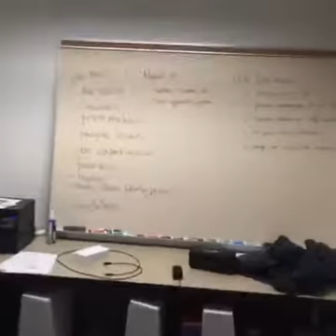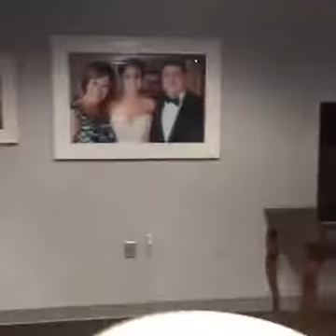ep. 31 Six Figure LIVE